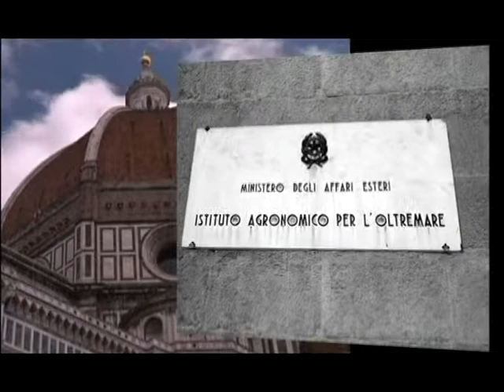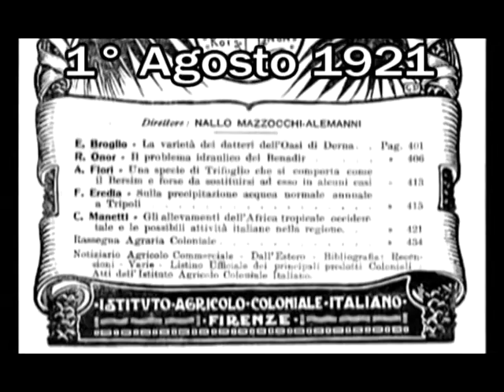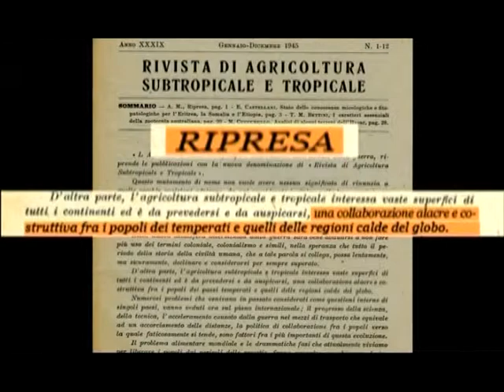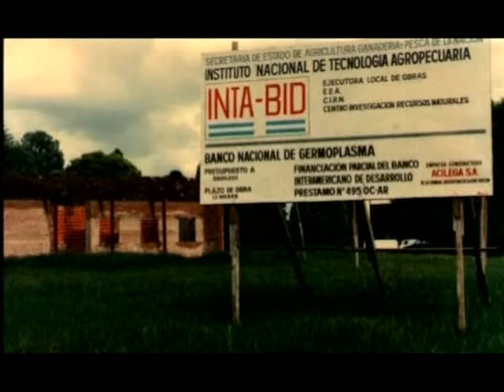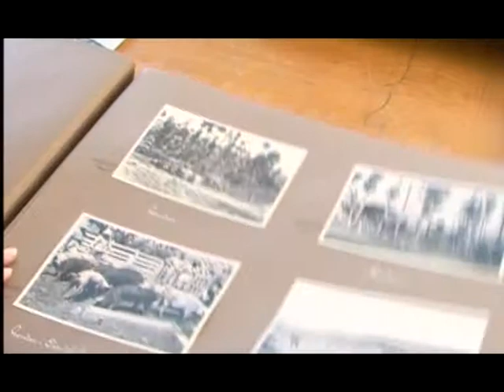The History of the Institute